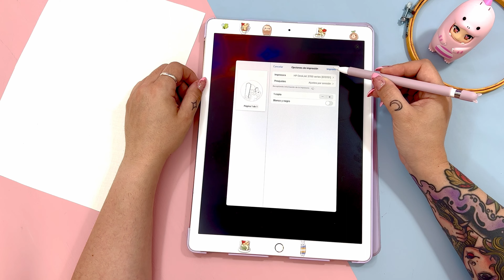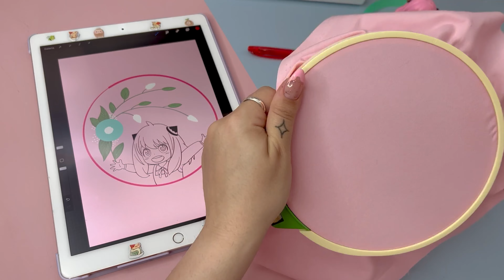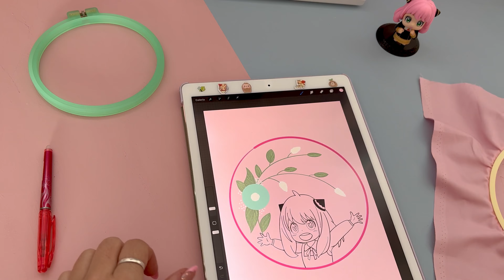🌸 HOW to PRINT on fabric 🖨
💖I show you how I print my designs on fabric and how I trace them on the fabric with erasable pens.

💖 I hope you have enjoyed this process and it will help you.

💖 The best embroidery hoops: @clovermfg they are very resistant, and hold your embroidery very strong while I work. It is my favorite to work every day for hours.
💖Much love,